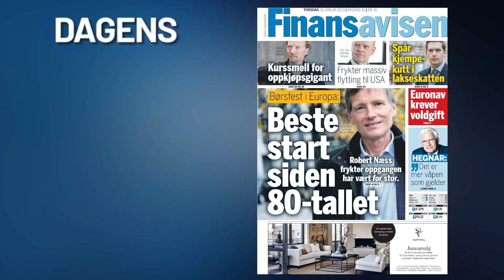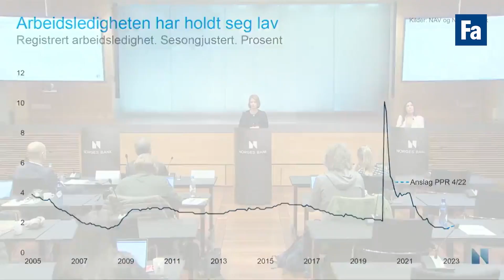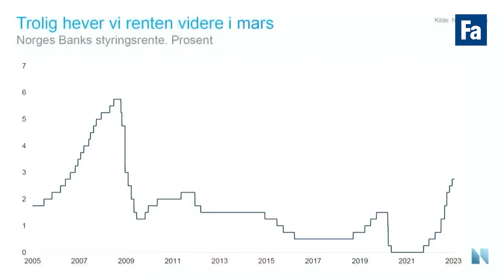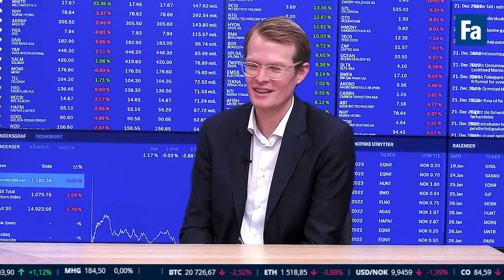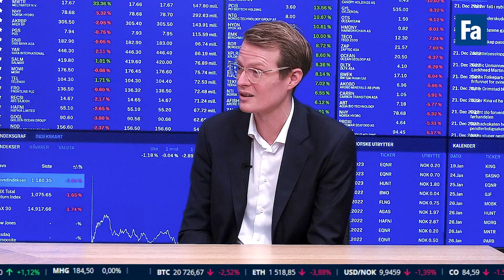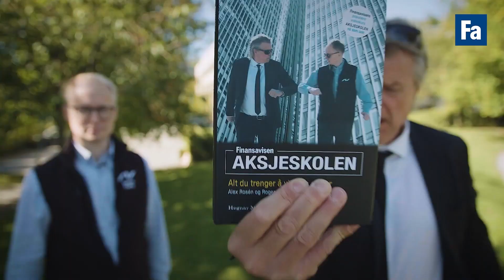Rentepause fra Norges Bank, Hydro-smell og nyttårssalg på Meltwater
– De er veldig usikre på hvordan renteoppgangen slår ut, sier sjeføkonom Kjetil Martinsen i Swedbank som kommer til studio for å dele sin analyse av rentebeslutningen der Norges Bank sier "ikke nå, men i mars" om styringsrentens vei videre. Vi ser også nærmere på nyheten som sendte Hydro ned og hvordan det ser ut til at Meltwater blir solgt til under halv pris av hva tech-aksjen gikk på børs for i desember 2020.